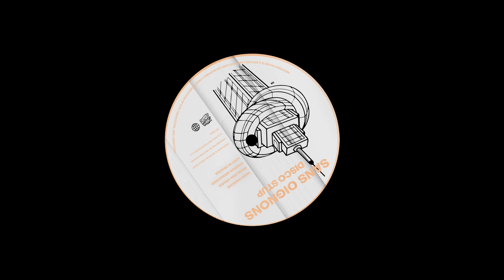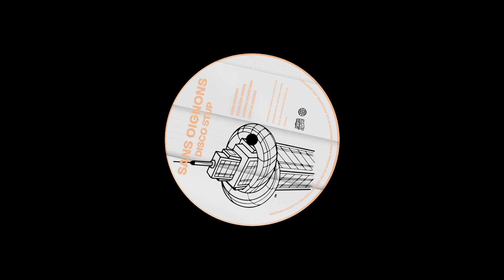Disco Stup - Equalizer Dream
Part Of: Sans Oignons
Catalog: MH082
Release Date: 02.12.22